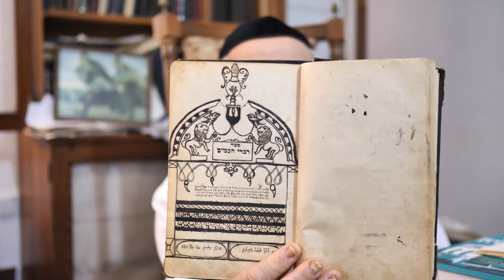Hagaon Rabbi Zev Wolf Leiter - his life and contributions - phenomenon genius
great authority on gittin and agunah